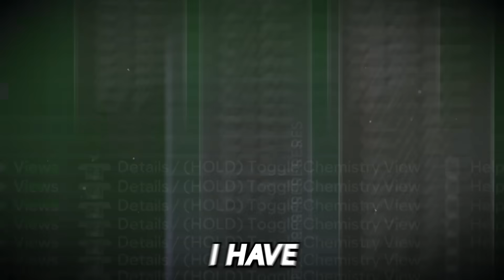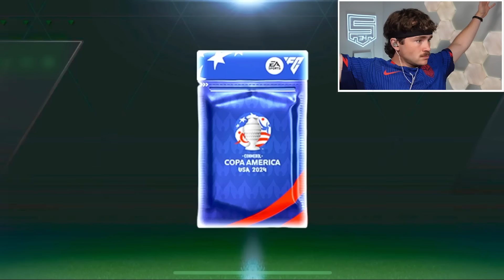FC Mobile HOL Packs Decide My Team